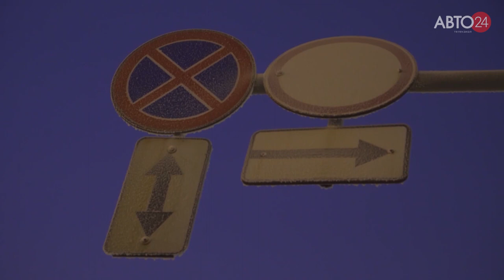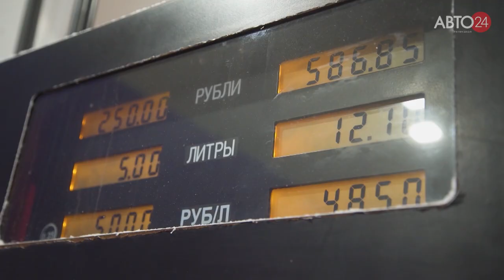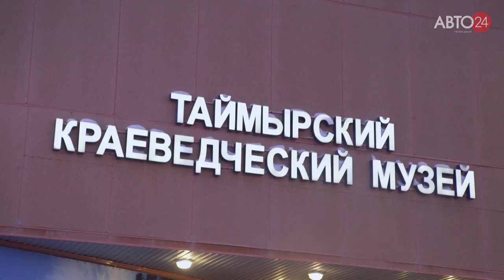1 Экспедиция на Toyota Hilux в Арктику, атомный ледокол Таймыр, гонки off road и другие приключения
Смотреть все серии арктической экспедиции в Диксон на Toyota Hilux (телевизионная версия)

Экспедиция на Toyota Hilux в Арктику, атомный ледокол Таймыр, гонки off road и другие приключения

Друзья, рад представить вам телевизионную версию,  наших приключений в суровой Арктике. Эти серии были показаны по телеканалу Авто 24 и по просьбе наших подписчиков мы размещаем их у себя на канале, серии будут выходить одна за одной каждый день в течении пяти дней.

В это экстремальное путешествие мы отправились на стоковых Toyota Hilux, что бы установить мировой рекорд  и доехать до  самого северного континентального населённого пункта в мире, в посёлок Диксон, который находится далеко за полярным кругом, на севере России, где живут сильные духом люди и обитают белые медведи.
По пути нам приходилось ехать по полному бездорожью offroad,  без дорого, путиков и зимников, только глубокий снег,  белое безмолвие заполярья и бескрайние просторы крайнего севера Арктики, по пути мы встречали много интересного, допустим атомный ледокол Таймыр с которым мы устроили фотосессию игонки, а позже и прокатились на этом арктическом монстре.

Отдельное спасибо хочу выразить всем людям которые  бескорыстно помогали нам в этом путешествии, а именно  начальнику метеостанции Сопочная Карга Алесею Быстрову, руководству Росатомфлота, экипажу атомного ледокола "Таймыр" и лично капитану ледокола Павлу Волкову.

Спасибо вам большое от всей нашей команды за содействие!

Не забываем подписываться, что бы не пропустить новые выпуски.

Моя партнёрская программа! Подключайся и зарабатывай на просмотрах в YouTube

© Информация для СМИ и любых информационных площадок: вы можете использовать или копировать материалы из этого ролика полностью или частично, обязательно с указанием моего авторства (Богдан Булычёв) и ссылкой на это видео или канал "Про путешествия Travel TV".